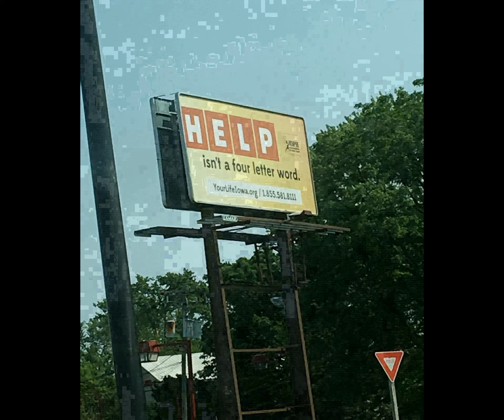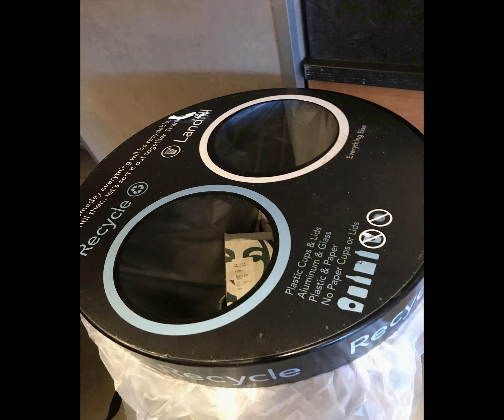r/CrappyDesign #2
This was generated in a python program